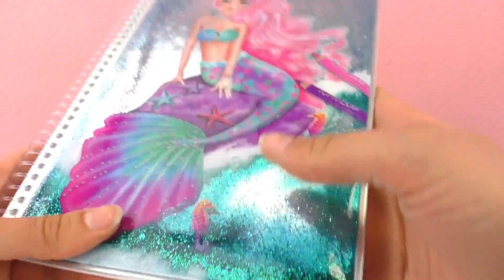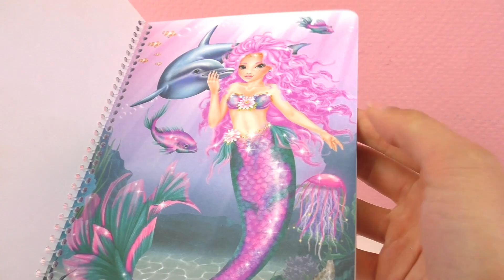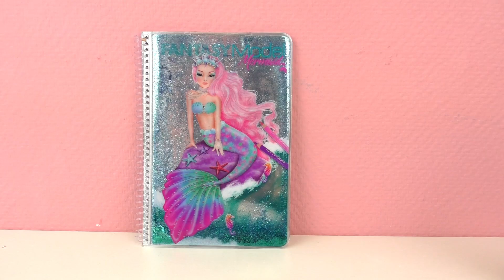MERMAID🧜‍♀️ UNICORN 🦄 Top 3 | Meerjungfrau Topmodel Malbuch, Einhorn Spardose, DIY Cabochons | Fun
Kathi stellt ihre Top 3 super coole Spielzeuge für Mermaid- und Einhorn Fans vor: Das Meerjungfrau Topmodel Malbuch, die Einhorn Spardose und DIY Cabochons zum Basteln

Ihr habt noch nicht genug von uns? Dann schaut jetzt auf unserer Webseite vorbei *-* :